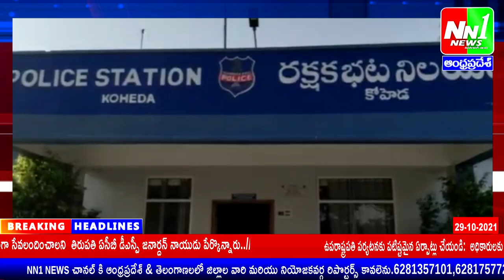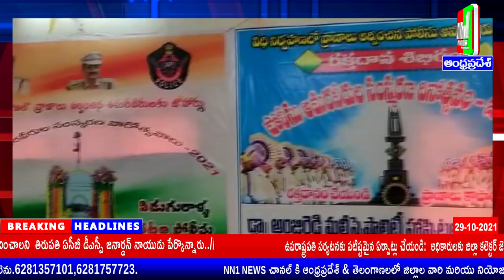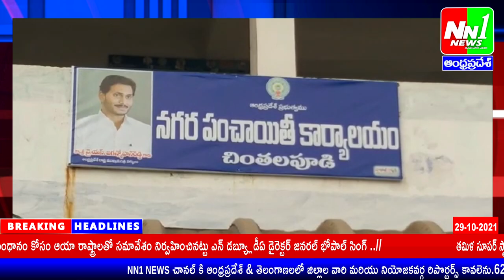29 10 2021 Bulletin 2.జీతాలు లేనందున విధులకు హాజరు కాలేము. చింతలపూడి ఐదు సచివాలయాల వాలంటీర్లు